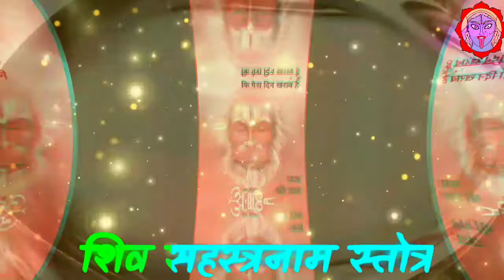शिव सहस्त्रनाम स्त्रोत्र pdf निशुल्क।। श्री राम परिवार।।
इस वीडियो में मैंने आप सभी को शिव सहस्त्रनाम स्त्रोत्र पीडीएफ उपलब्ध करवाया है।

आपको जो भी पुस्तक चाहिए तो आप नीचे कमेंट कर दीजिए।

और आगे आने वाली सभी पुस्तकों को प्राप्त करने के
साथ ही घंटी को भी दबा लीजिएगा।